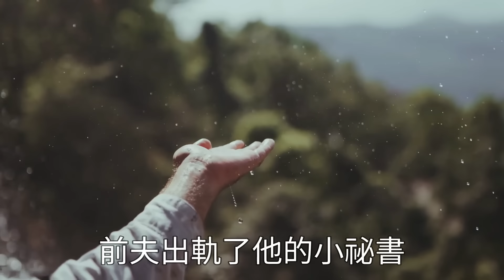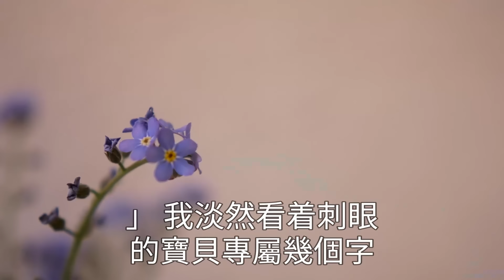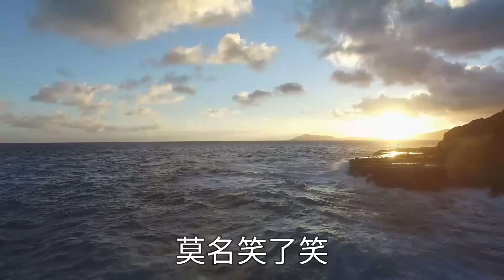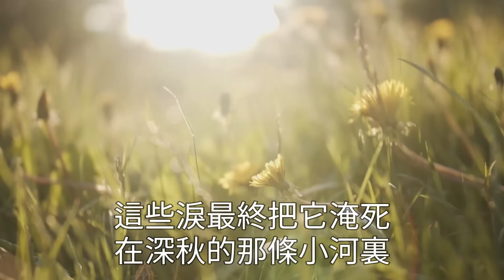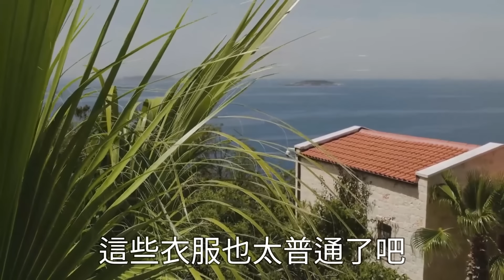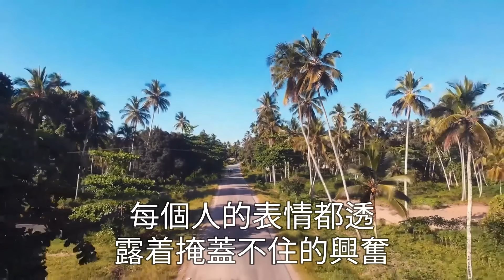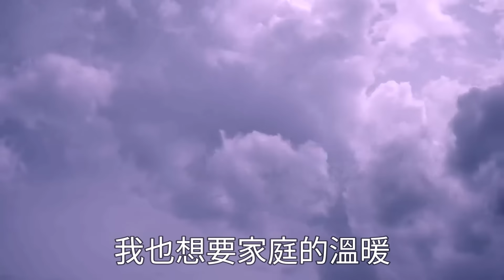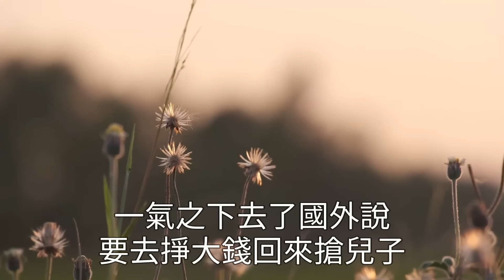我40歲生日 兒子端著香檳上前「妳看看妳 哪裏配得上我爸？」老公摟著小三 甩給我一張卡「20年夫妻 就送妳200快吧！」我笑了 抄起蛋糕拍他臉上下秒8000萬財產到賬 父子#翠花的秘密#婆媳#家庭故事